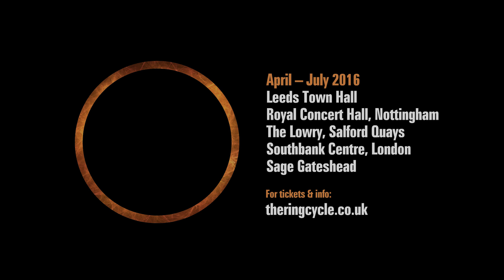Die Walküre | Opening | Teaser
Siegmund is on the run — exhausted, hunted and desperate...hear the orchestra depict his panic in the opening bars of Wagner's Ring pt 2. Die Walküre.

Featuring the Orchestra of Opera North under Richard Farnes.

Opera North's Die Walküre opened at Leeds Town Hall on Saturday 30 April, 2016.